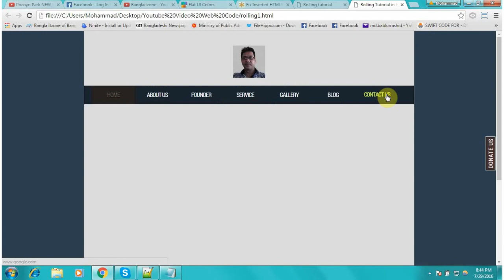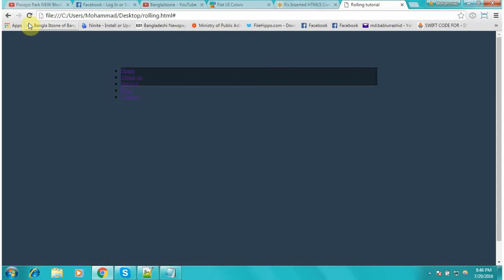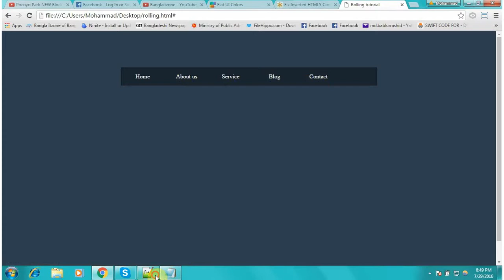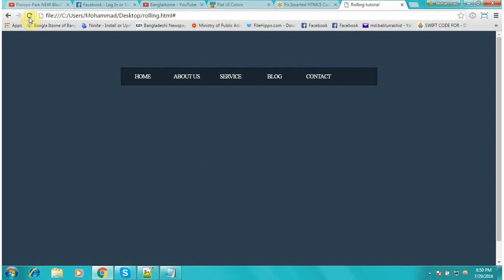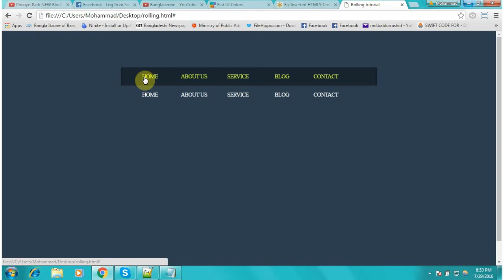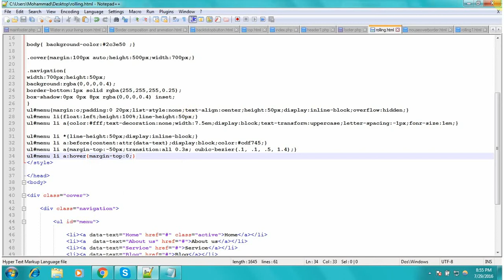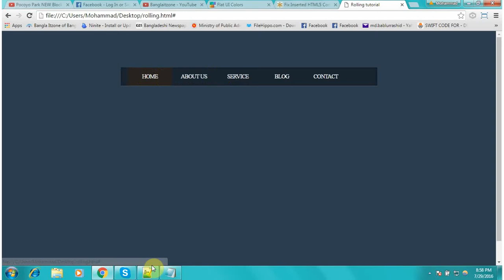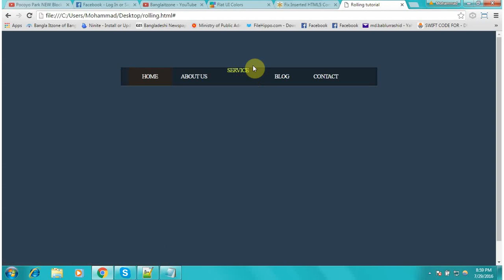HTML CSS & JavaScript Tutorial For Beginners Part 37 : Rolling Menu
Learn HTML CSS & JavaScript